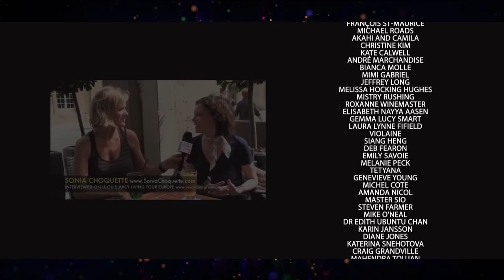Creating cool yoga clothing line - WE'AR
WE’AR started our crafting journey in Ubud in a family-run manufacturing house and now work with a number of small home workshops and factories in the Chang Gu area of Bali.

There is no official fair trade charter for manufacturing in Bali so to date we work with our instincts and common sense to assess the fairness of the operations we work with. We check-in regularly with both the managers and workers that they are content with their wages and conditions.

The suppleness of this approach allows us to be sensitive to the cultural morals of Bali’s unique environment but also requires us to be in a constant state of watchfulness that business is indeed being conducted as agreed. With so many clothing brands now producing in Bali, WE’AR now of the mindset that it is time to initiate an effort to create an ethical manufacturing charter that is unique to Bali (rather than Indonesia at large) and also put a peer-review system in place. WE’AR challenging ourselves to make substantial progress on this by the end of this year and welcome contributions from external agencies and collaborations with other brands and individuals.